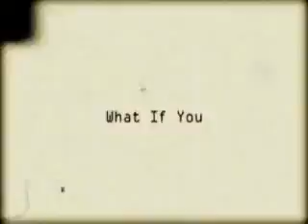Magic Gecko with DVD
Scoop's Magic Shop
Quality magic for the amateur and professional alike... since 1997